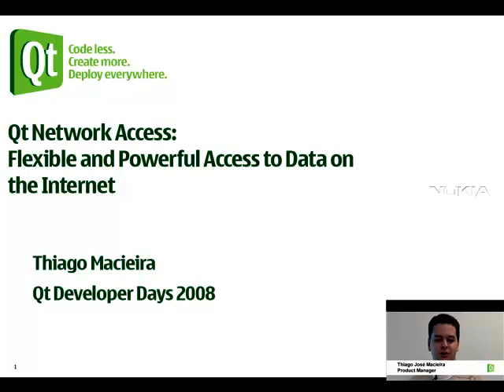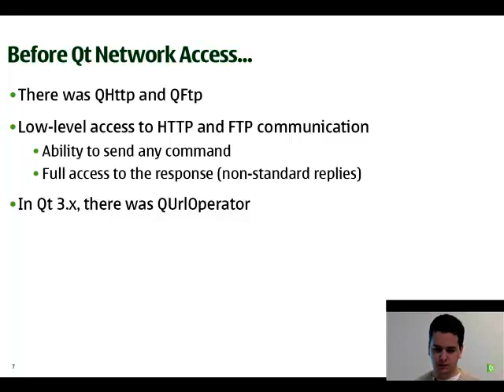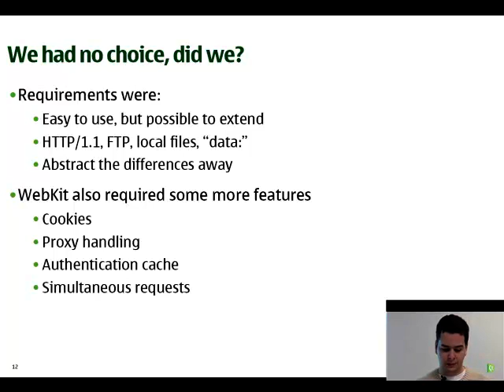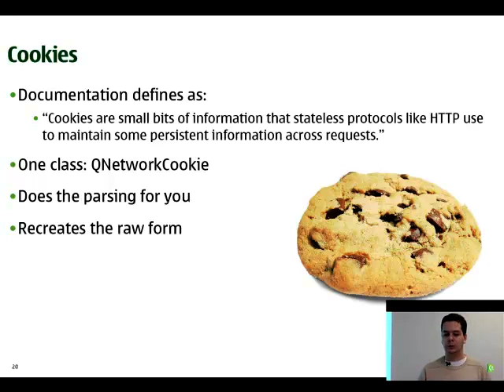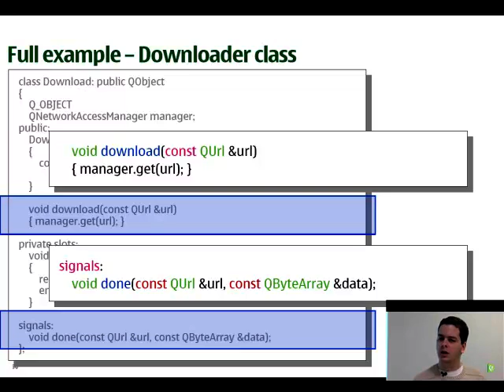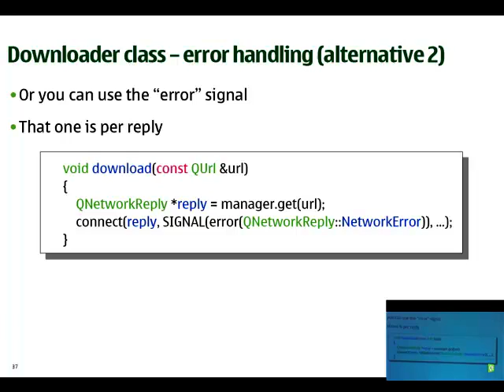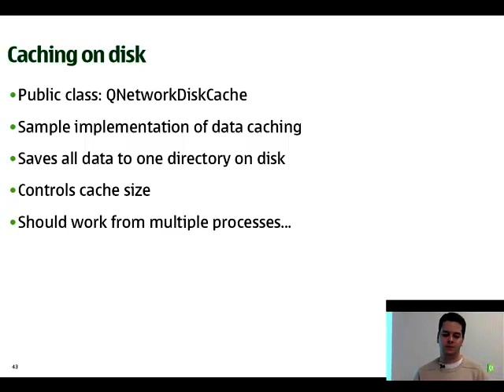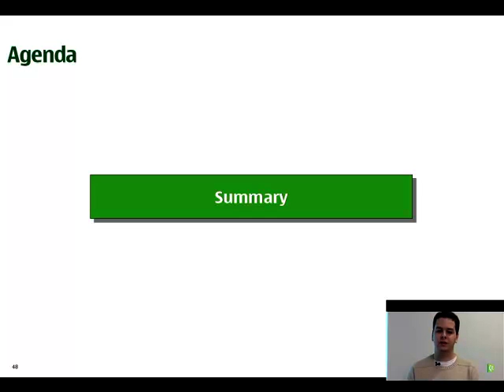Qt DevDays 2008 - Qt Network AccessFlexible and Powerful Access to Data on the Internet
Qt Network Access: Flexible and Powerful Access to Data on the Internet
recorded DevDays 2008 in Munich
Presented by: Thiago José Macieira

Applications today very often require access to resources available on the Internet. Introduced in Qt 4.4 as the underlying framework for loading data for WebKit, Qt Network Access is very powerful and straightforward: with a few lines of code, one can easily download data from Web servers. With a few more, you get control over caching policies, a cookie jar, SSL and encryption settings. This presentation will focus on how one can use the framework, extend it, and will also give a sneak peek into what's coming in Qt 4.5.

Agenda:

Data on the Internet
Before Qt Network Access...
Enter Qt Network Access
Cookies
Extending Qt Network Access -- Why?
Old versus new
Example -- Downloader class
Synchronous downloading
What's coming in Qt 4.5?
Data caching
Use of a proxy
 Summary